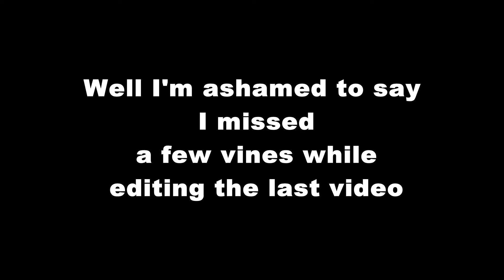Vines 2 By Jessica McDragon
well I'm not ashamed to say it but, I forgot a few vines since my last upload. so here is part two for ya!